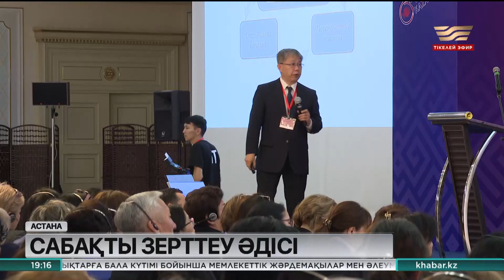Елімізге «Lesson Study» сабақты зерттеу әдісі келгелі биыл 11 жыл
Осы уақыт аралығында Жапон технологиясын елдегі 90% білім ордалары қолданысқа енгізіп үлгерген.